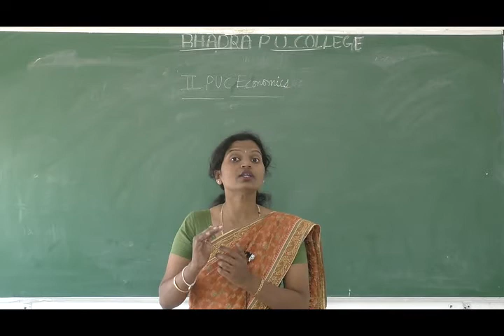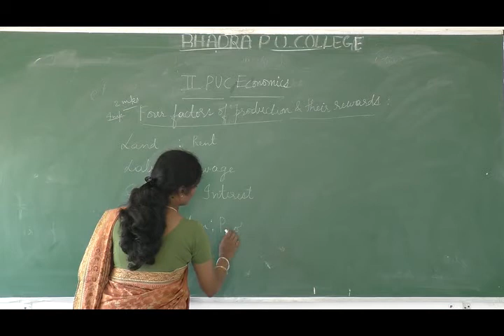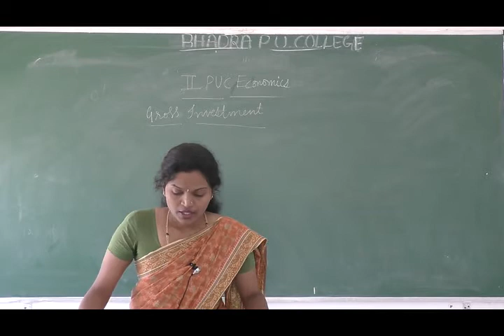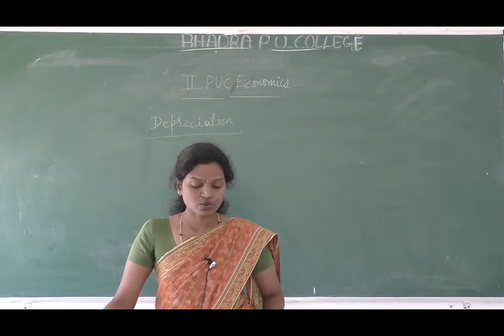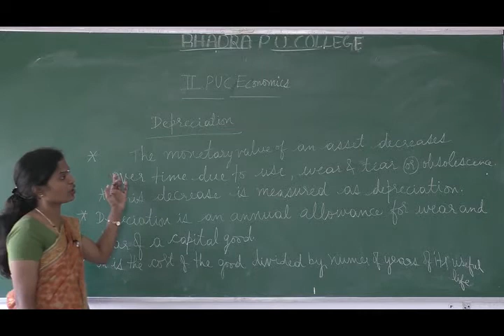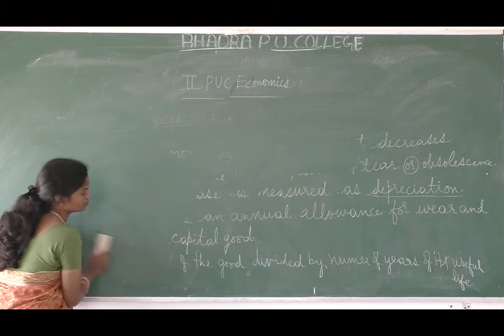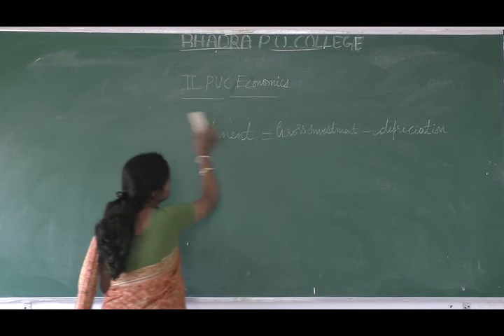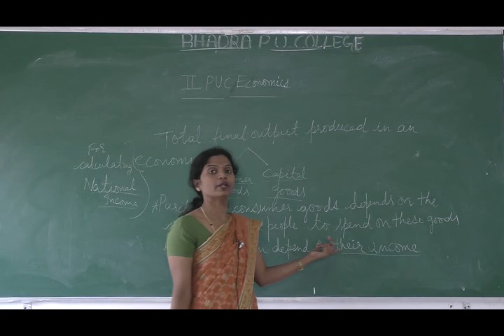II PUC ECONOMICS CLASS